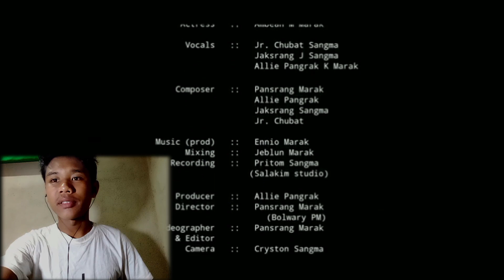Jumangsane || New Garo song 2022 || Reaction video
Nasimang game kale tangka kamaibo ia game namen save ongipa game onga kalenibo

Camera Model 👉 vivo y15s

Reaction and Review 👉 Thangrak M Sangma